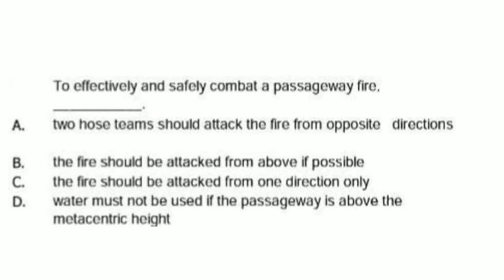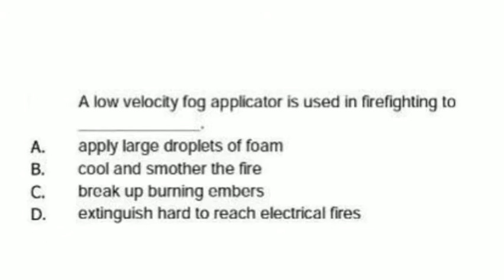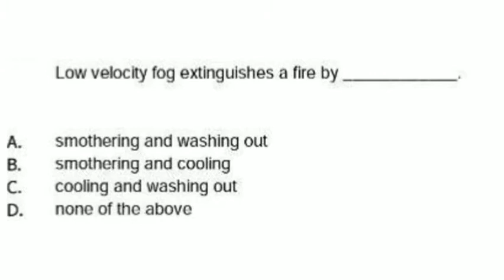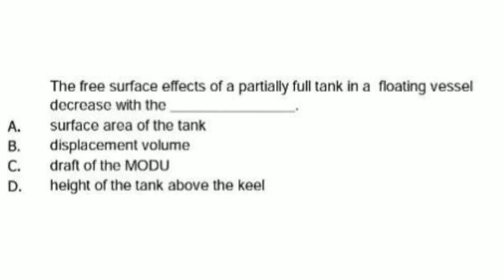Marine Engineering knowledge: Ship construction and naval architecture 51